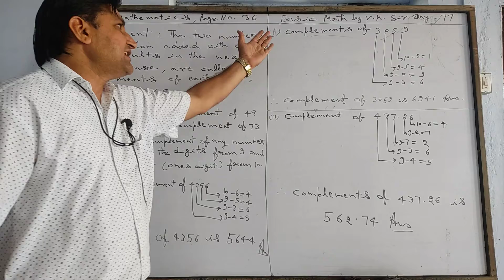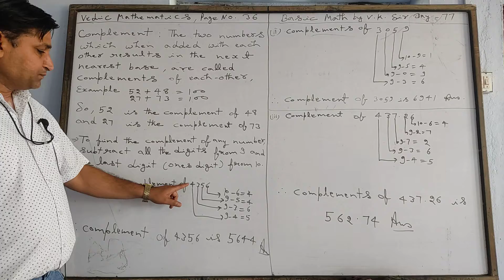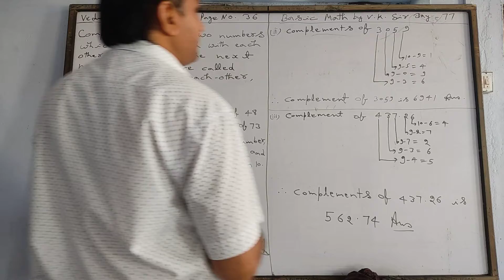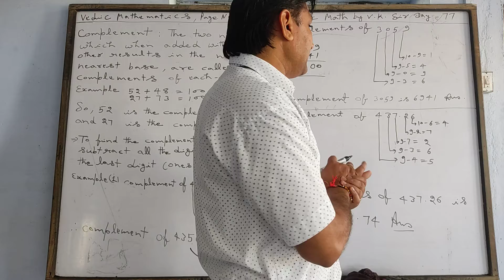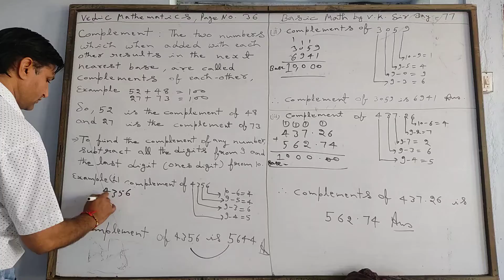Basic Math/ Day - 77